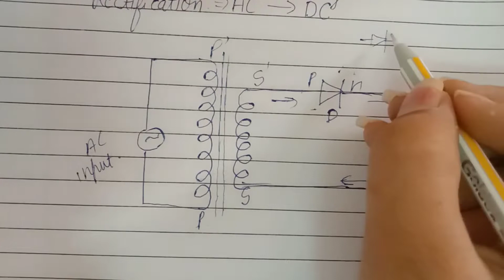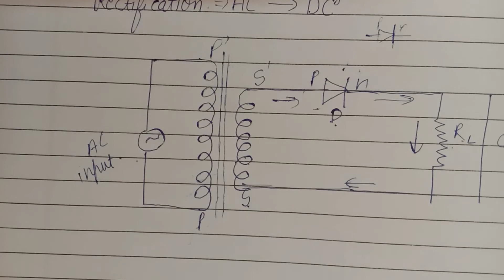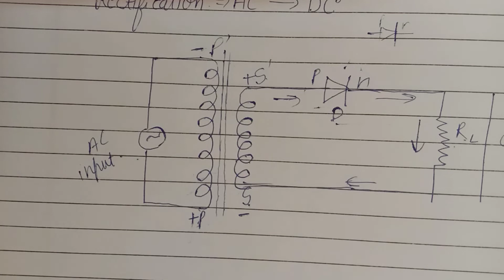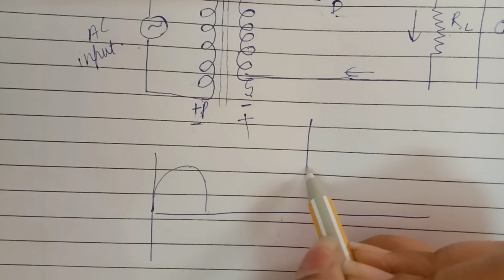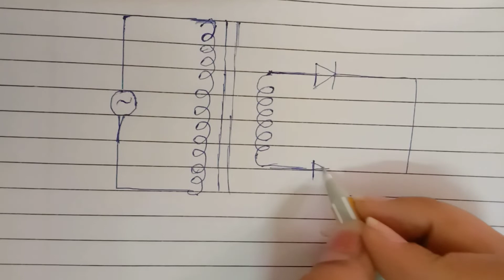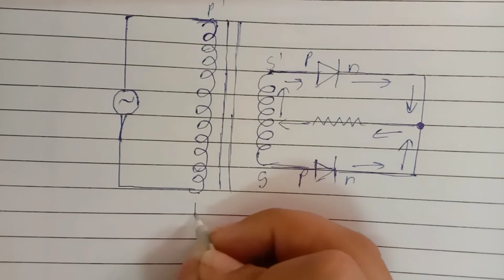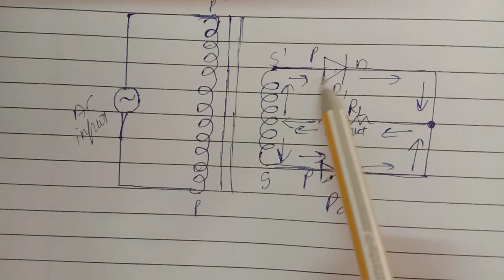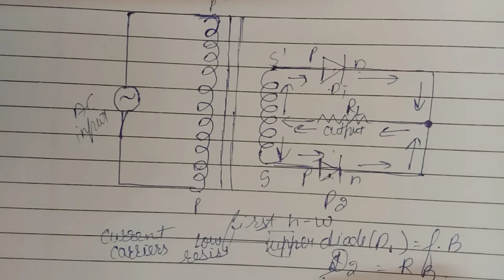Rectifier |class= 12 | Physics